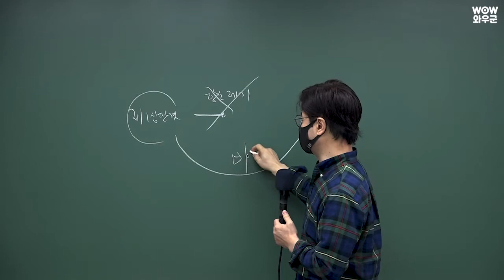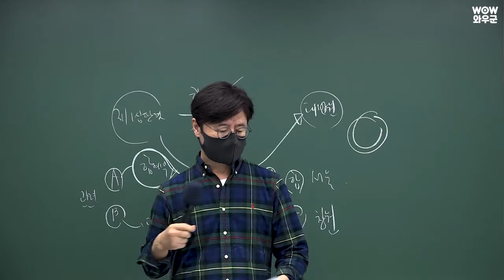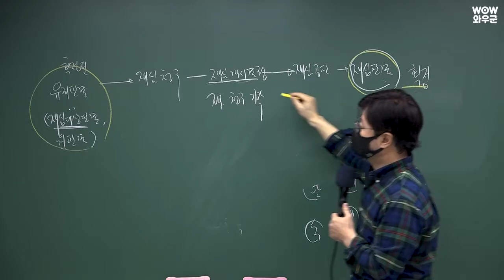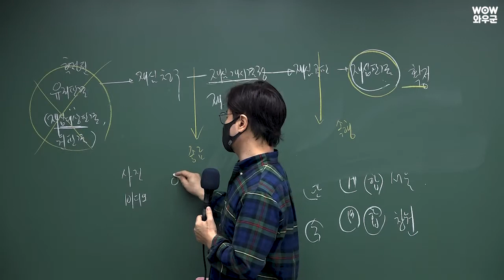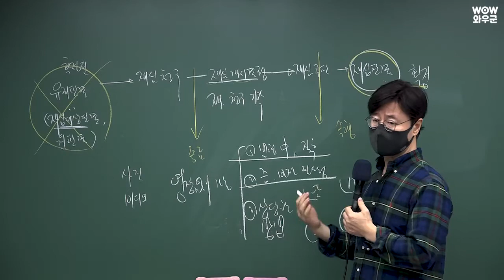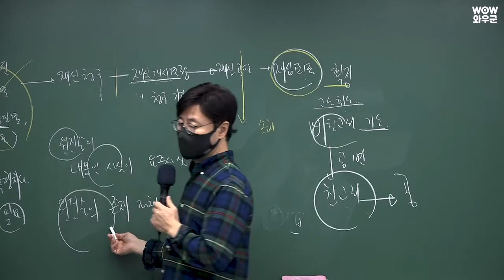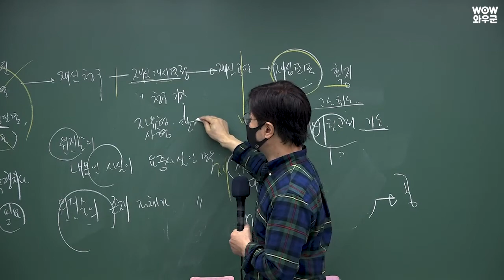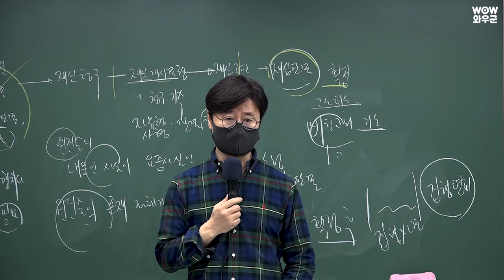[군무원수사직] 2021 군무원9급 형사소송법 해설강의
2021 군무원 9급 형사소송법 기출문제 해설강의입니다.

군무원을 가장 군무원답게
와우에듀의 와우병법으로
군무원 전용강의로 준비해보세요~